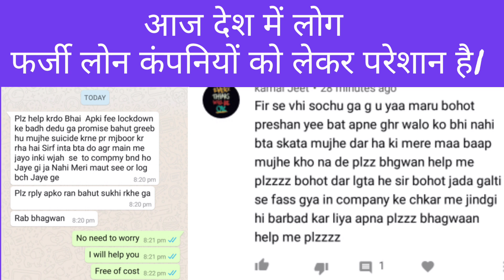Siddhartha Kash Loan App ka repayment nahi kare, Pakistan Loan Recovery Agent,Chinese Loan app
Mera account jo hai unhone freez kr diya hai sir puchle Kae dino se paytm walo ko bol Raha hu lekin wo Koi solution nahi de rahe hai

 cashbox loan app ka ad dekha...us pr click krke maine app download kr liya...mujhe to paiso ki jrurt bi nhi ti mai bs dekhna chahta ta kitna interest p loan de rahe h...bank details àur aadhar card dene k bad ...mere account m paise credit ho gye...bina meri permission k ...1800rs 3 bar credit hue ..total 5400rs ...aur 7 din m repayment krne ko bola 9000rs ...phle mai soch raha ta ki paise de du lekin kafi research krne k bad mujhe pta chla ki jitna Paisa doge utne jada aur preshn krenge ye log...5400rs mere account m aaye h ye mai wapas kr skta hu iske alawa ek rupaye bi nhi Dene wala...mujhe kyà krna chahiye pls help

Sir actually i was took a loan amount from credit spectra application but after that i was blackmailed by there agents they start blackmailing with my contact and photos , and then i uninstalled the application , and i already paid a guy yesterday 3000 but the loan amount is only 1800,  and today i also get 3 different messages from other other numbers regarding paying the due amount , two different application mentioned in  message ( flash loan / money view loan) but I don't used that applications.

I took loan from vrushka loan and I already paid now after 1 months some contacts blackmailing me to pay again

I resently checke loan from mynakam loan app I didn’t done anything but they send 4k in my account i didn’t know that now the cal and ask me pay 8000 now i pay and again again they ask me to pay cash and blackmail me they had a my contact list and they crop my picture and send to my contact sir

I have applied for loan in turat app of 4000 but got only 2400 and they only given 1 week time that is tomorrow but they are demanding to pay today only and blackmailing to release my pics and msgs and contact list .sir how can I  relieve from from loan harassment and blackmailing

I was looking for a personal loan I had downloaded few applications from app store and processed one application called mynakaam loan initially it was 90days payment but without my consent money was transferred to bank account now they are harassing me for payment within 7days and saying they'll share my morphed photos to contracts I was ready to pay back but I saw your YouTube channel where you said not pay

I had approached cyber crime department they are telling me to block unknown numbers and WhatsApp messages and not to respond as numbers are non traceable

Amp lon app download Kiya adhar pan card daala adhar card daala fir automatically pese aa gya tha mere account me mene apply bhi nahi kiya 3000 pay krne ka bola tha abhi 5 Tarik ki due date he to ab me kya kru

Cash box e  loan liya tha..mujhe pata nehi tha fraud apps hai..bad me YouTube me pata chala ,apka vi video deka hu.
Abhi loan repayment k liye bahar k number what's app me paresan kor raha,phone call bhi araha, Truecaller me msg kor raha hai..lekin playstore se cash box apps bhi hat gaya..lekin ye lok alag alag link bhej Raha hai WhatsApp me..me click nehi kya ..kya Karu sir..legal suggestions chahiye

Hello sir last week I had tried checking loan app turat fund . But they have transferred money 6000 to my bank without my concern. I have paid 11000 before date and deleted that app .. but now 3600 transferred to my bank through NEFT.. automatically.. I want to come out of this trap . I am scared they should not call or msg to my contacts plz help me out

Sir ik loan liya tha 7 days application sey Maine pay bhi kar diya time sey liken sir phir sey loan process kar dete hai apne AAP jab ki main loan Lena nahi chahta